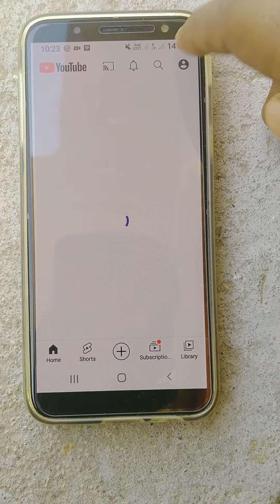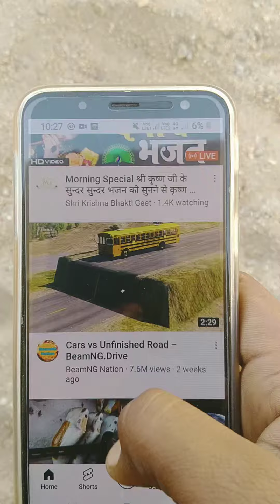YouTube channel Kaise banaen aur YouTube channel se paise Kaise kamaye